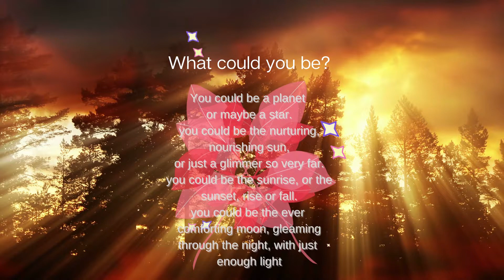what could you be? poem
there are many things a person could impersonate. the the elements and nature too